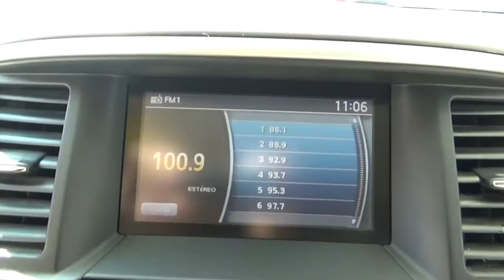Nissan / Pathfinder / 2013 - C607449